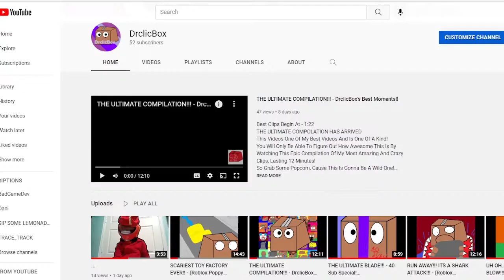My Opinion On YouTube Removing The Dislike Button (Honest Opinion)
This Video Is On My Opinion Of YouTube Removing The Dislike Button From Their Platform. And Just So You Fully Know, THIS IS MY OPINION, This Is How I Feel About The Situation In My Point Of View!

Also I'm Very Late To This Topic, I Just Completely Forgot To Release It...

The Game I Used In My Background Today!